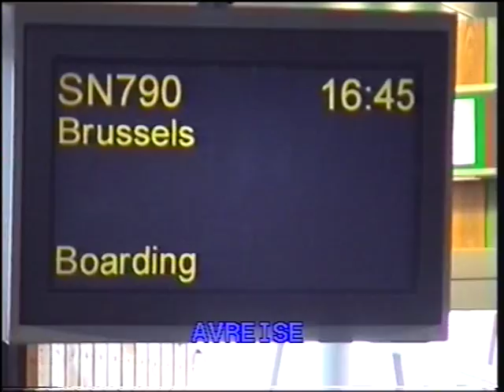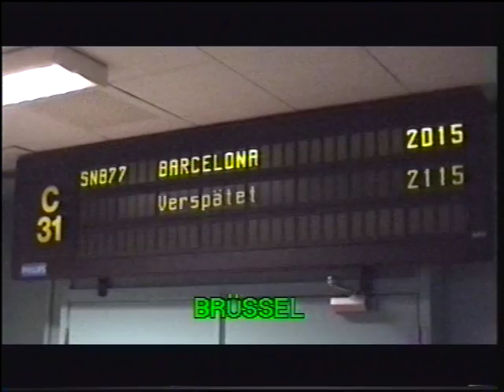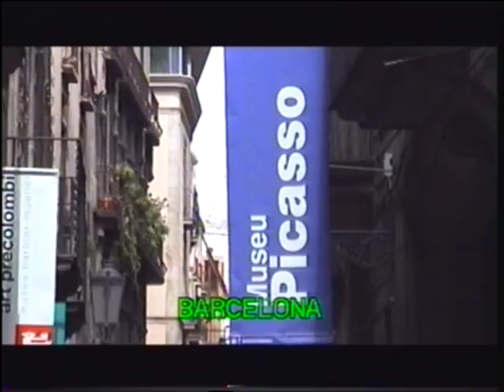Observers Barcelonatur 1999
Uredigert utgave fra Observers firmatur til Barcelona i 1999.